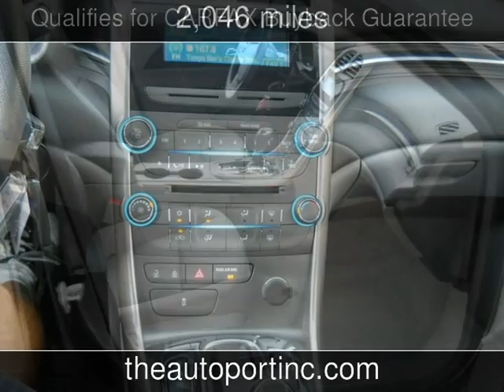2013 Chevrolet Malibu LS Used Cars - Clearwater,Florida - 2013-08-22